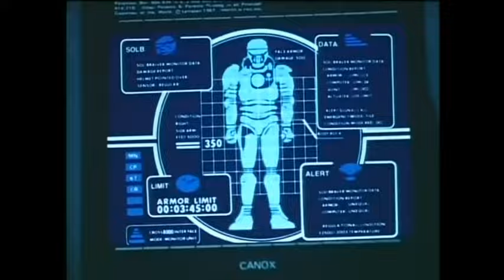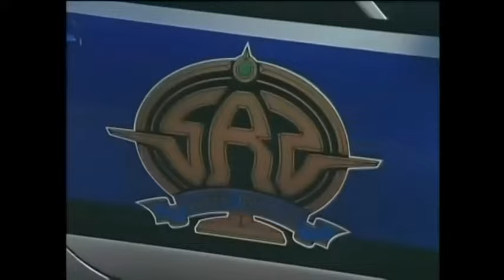SOLBRAIN - OPENING THEME [MUSIC VIDEO]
MUSIC VIDEO
Tokkyuu Shirei Solbrain (特救指令ソルブレイン)
Artist: Takayuki Miyauchi & Morinoki Jidou Gasshoudan